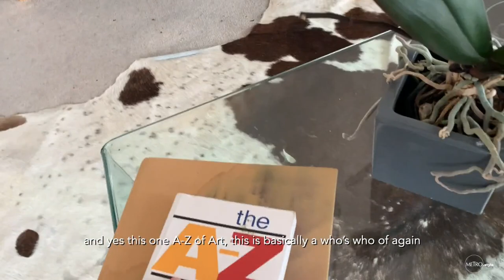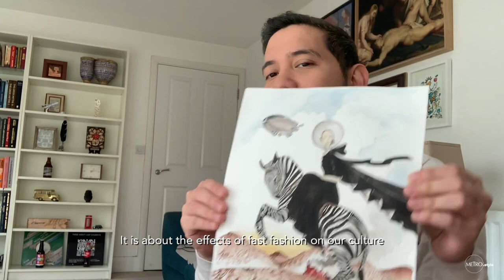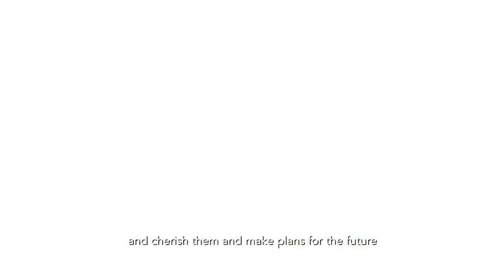John Herrera’s Sitting Room Is A Cozy Shelter | Metro Favorite Spaces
In this safe haven, the fashion designer reflects on creativity and what keeps him inspired and grounded during the pandemic